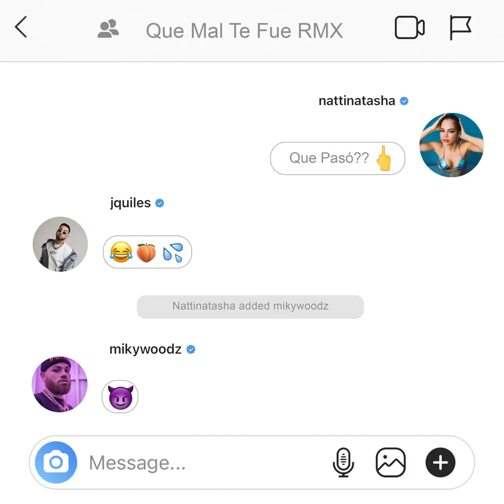Que Mal Te Fue (Remix)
Natti Natasha, J Quiles & Miky Woods - Que Mal Te Fue (Remix) Topic Audio